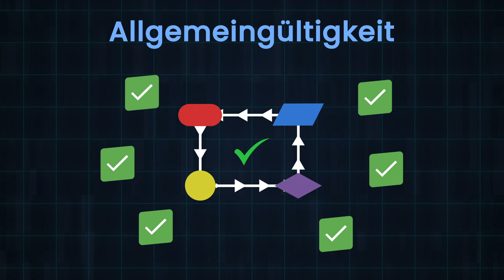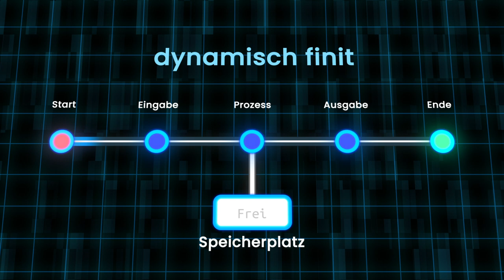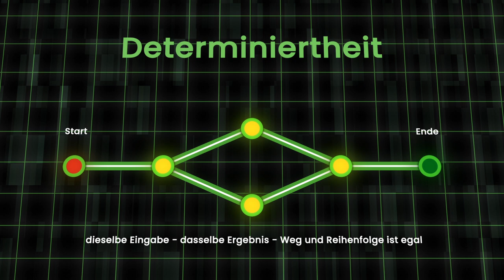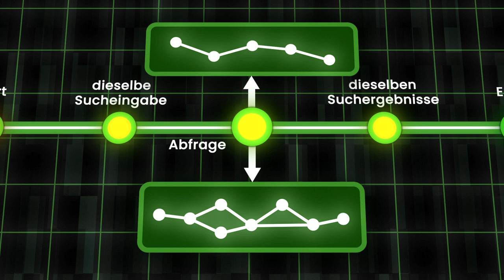3.2 Eigenschaften von Algorithmen | iMooX.at